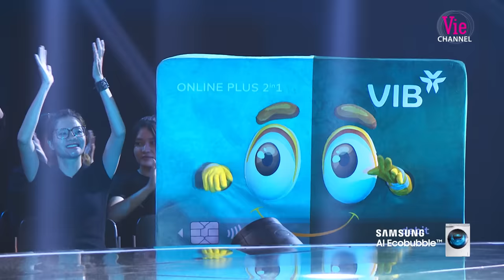O Sen, O Súng live Chạm Khẽ Tim Anh Một Chút Thôi, Trót Yêu | The Masked Singer Vietnam [Live Stage]